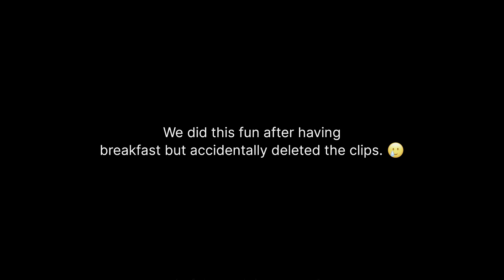Sunday Ride with XBHP on MOTO BRUSH Event || YAMAHA R15V3,V4 KTM RC200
Hello guys this is the second part of Sunday ride video Actually Unfortunately some clips of that day accidentally deleted by myself and if you want to see mods video then let me comment below and if  you like this video
And also tell me are you guys ready for the second part of this Sunday ride video ?

THE GEARS WE USED :
Go Pro Hero 9 Black :

V6 BLUETOOTH INTERCOM